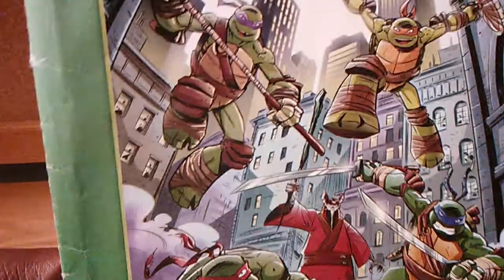TMNT the final episode6